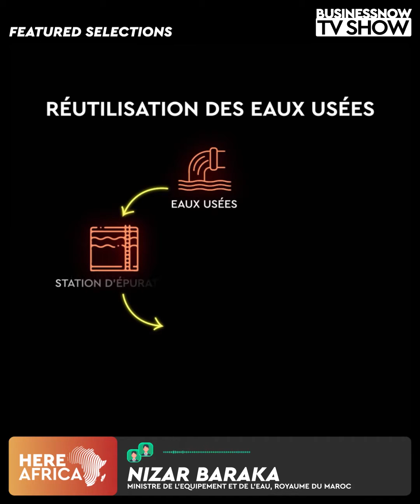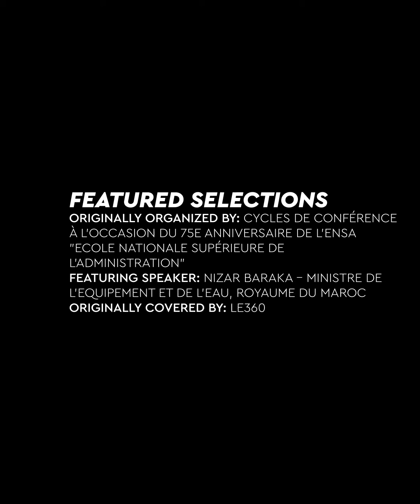Featured Selection - Nizar Baraka - Cycles de conférence à l'occasion du 75e anniversaire de l'ENSA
ORIGINALLY ORGANIZED BY: CYCLES DE CONFÉRENCE À L'OCCASION DU 75E ANNIVERSAIRE DE L'ENSA "ECOLE NATIONALE SUPÉRIEURE DE L’ADMINISTRATION"
SPEAKER'S TITLE: MINISTRE DE L’EQUIPEMENT ET DE L’EAU, ROYAUME DU MAROC
ORIGINALLY COVERED BY: LE360
PROGRAM: HERE AFRICA